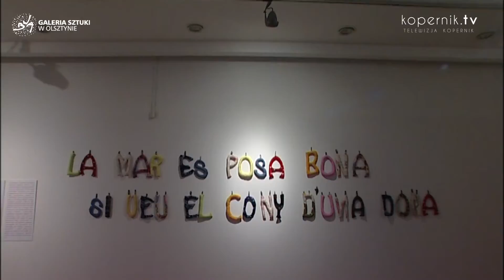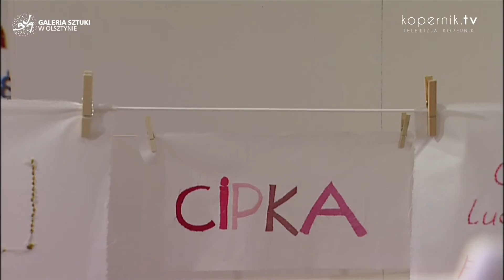O FEMINIZMIE W BWA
Rozbudza emocje, wywołuje kontrowersje, szokuje. Kobiecość i feminizm są inspiracją dla wielu artystów. W olsztyńskiej Galerii BWA rozmawialiśmy o współczesnych sposobach ukazywania kobiety w sztuce.